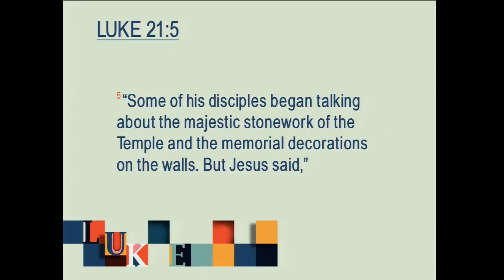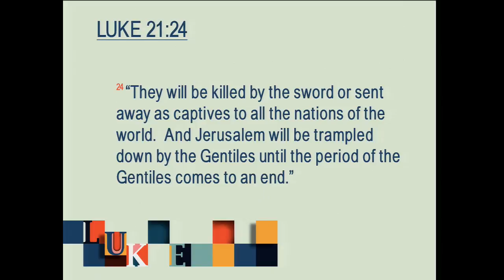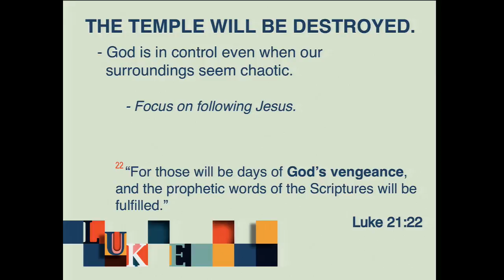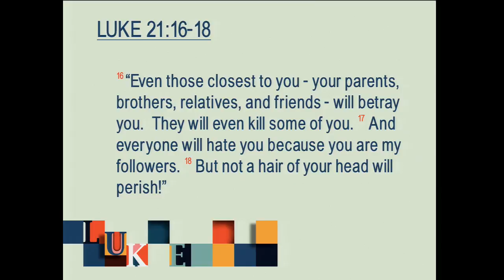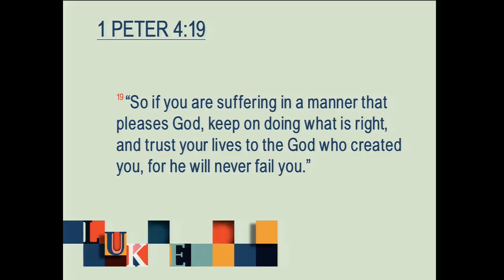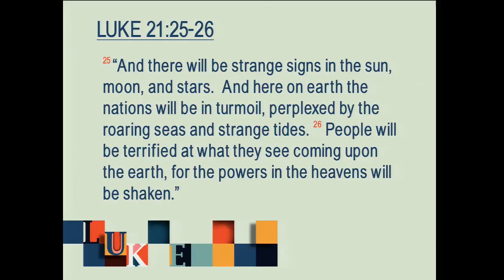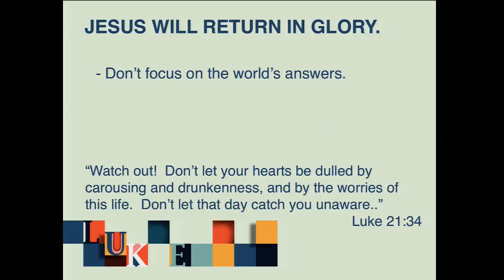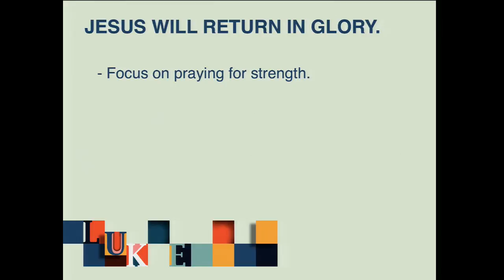Proper Focus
Luke-Investigating the Man Who is God
Luke 21:6-36